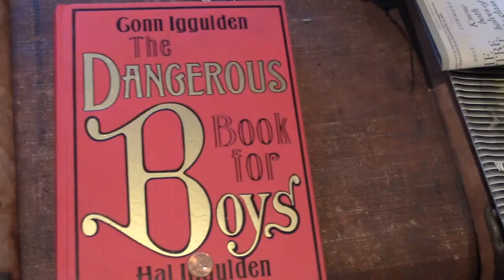My son loves video games!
My son has a pretty convincing reason to play video games! And he is 13!
Do you see a reflection of yourself in your child(ren)?